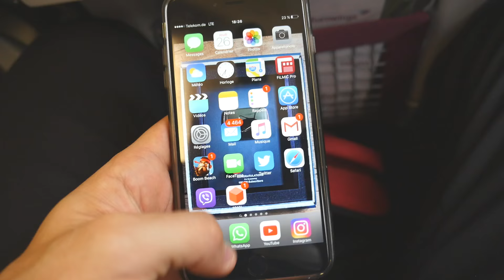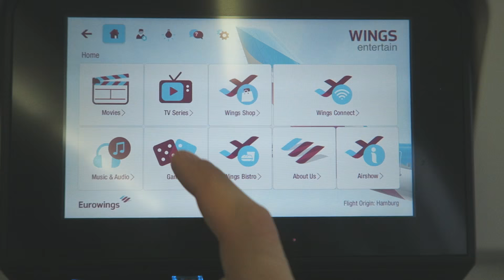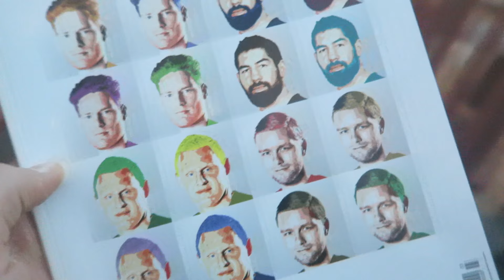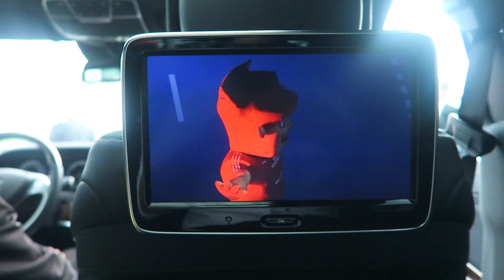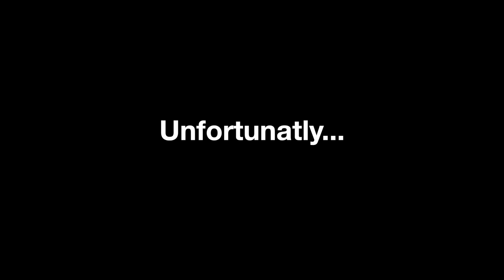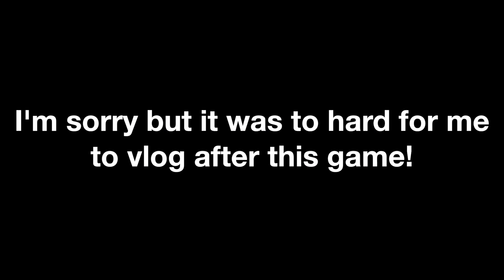Vlog 8: FINAL 4 EHF Champions league!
Vlog 8.

1:
Anvion - Melange | provided by CopyrightFreeNetwork